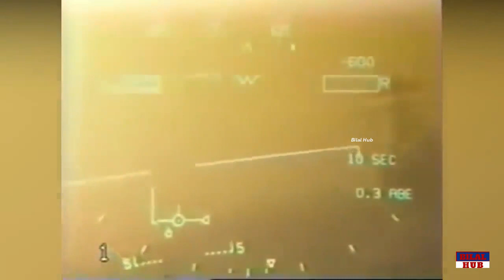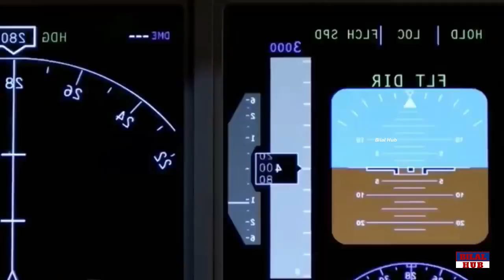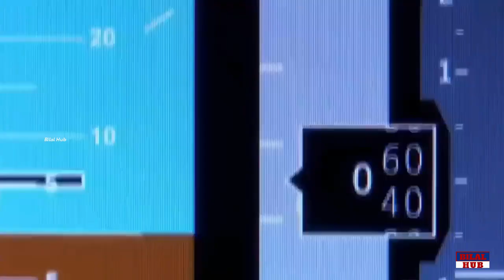Most Unusual Things Happen On Planes|جہازوں کے اندر ہونے والے عجیب و غریب واقعات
Bilalmushtaq440@gmail .com